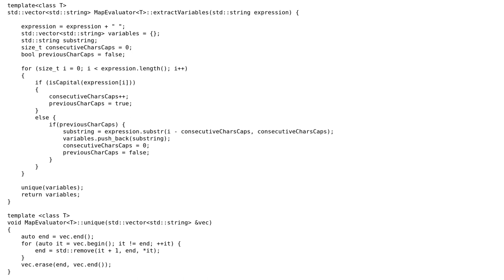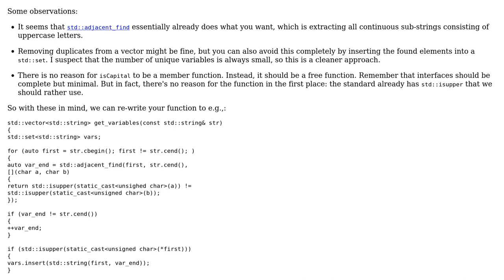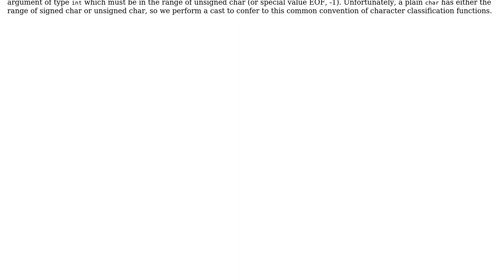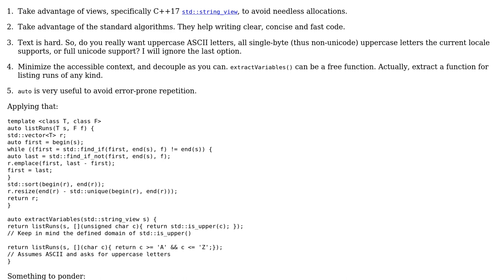Code Review: Extracting all-caps variables from string expressions (2 Solutions!!)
Code Review: Extracting all-caps variables from string expressions

With thanks & praise to God, and with thanks to the many people who have made this project possible! | Content (except music & images) licensed under CC BY-SA | Music | Images & others | With thanks to user Yosemite user Juho user Jamal user Deduplicator and the Stack Exchange Network Trademarks are property of their respective owners. You are responsible for your own actions.